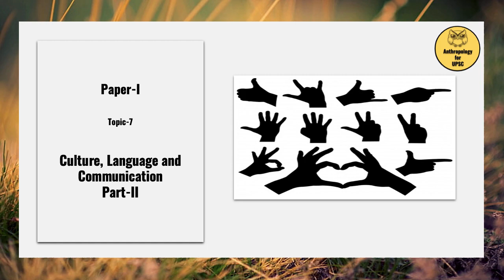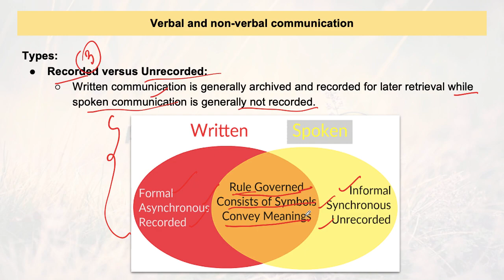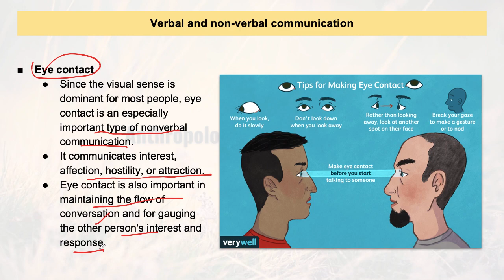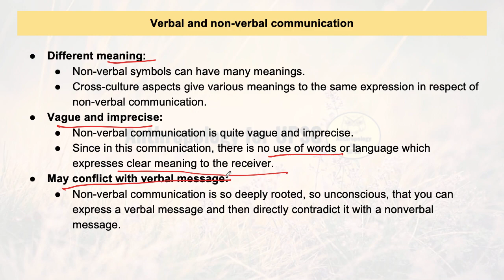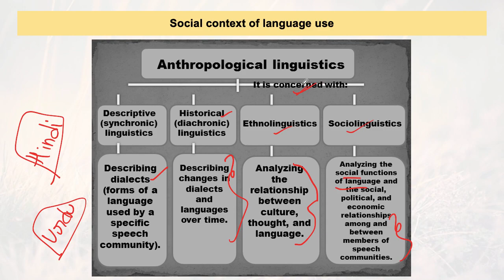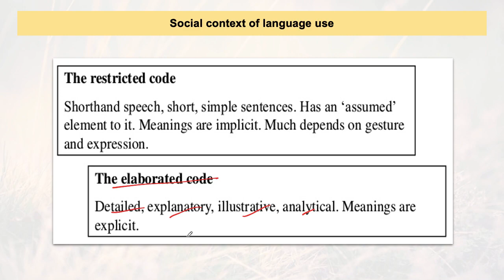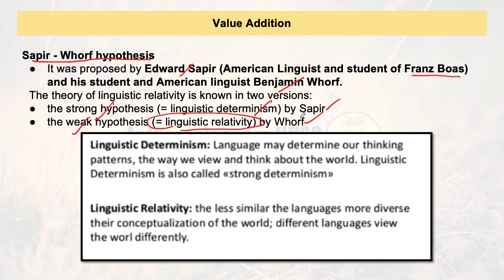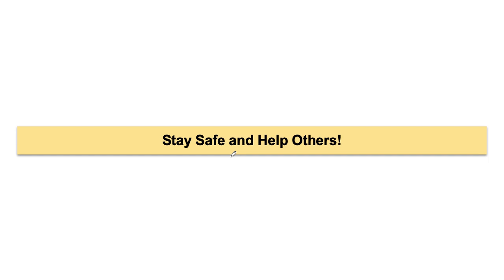Paper I, Topic 7, Verbal, Non-verbal communication; Social context & Value Addition-Part-II